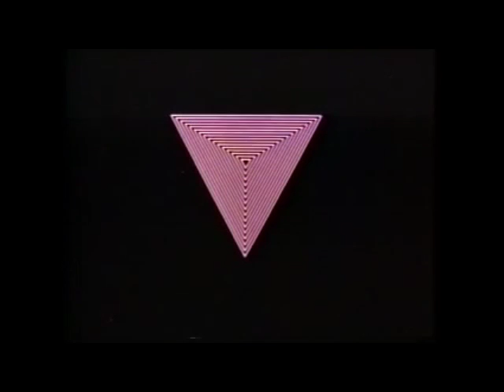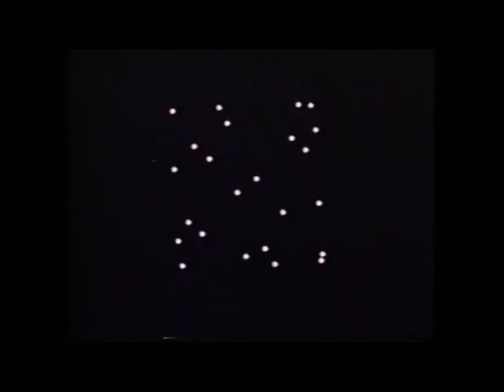Marcellus Xmas 2015 mix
short mix, 17 minutes

video: John Whitney - Matrix III (1972)